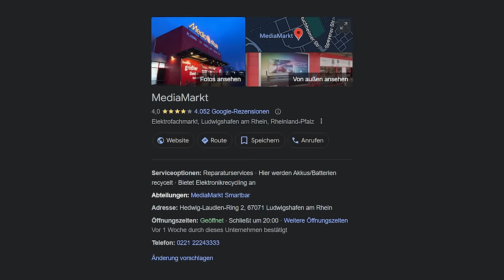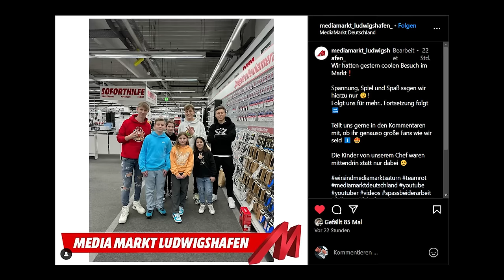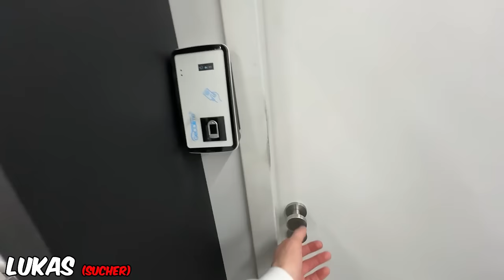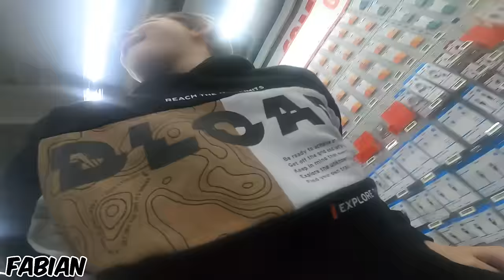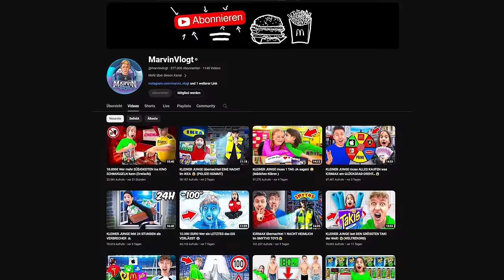10.000€ EXTREM Hide and Seek im MEDIA MARKT!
(Limitiert auf 1000 Stück)
*Werbung

(Werbung)

In diesem Video machen wir ein 10000€ Hide and Seek im Media Markt mit icrimax!